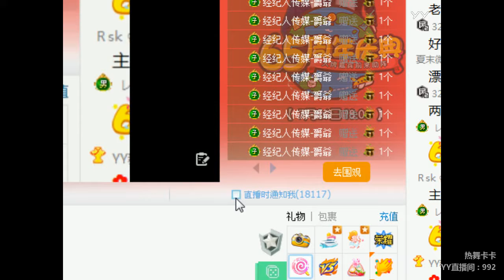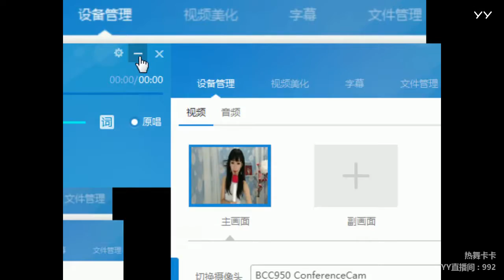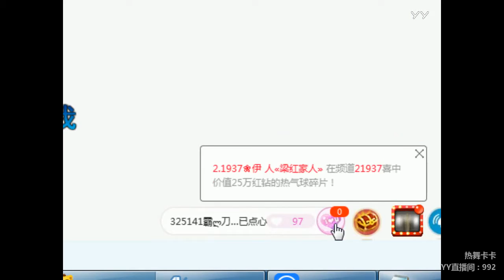YY LIVE 燃舞蹈 卡卡 -《燃舞蹈》（Artists Singing・Dancing・Instrument Playing・Talent Shows).mp4